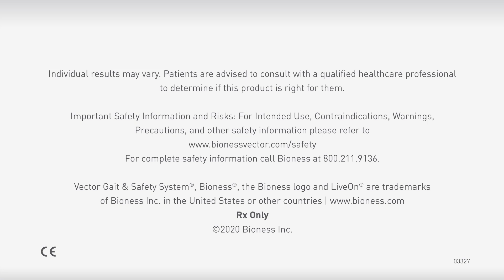Fall Prevention – Vector 3.0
Fall Prevention provides the patient with freedom of movement and increased confidence to complete a wide variety of activities from pre-gait activities to stair climbing to treadmill exercises and more.

Vector provides a feeling of security, encouraging patients and clinicians to attempt more challenging activities and promoting faster rehabilitation times.

Train with confidence, prevent falls and reduce injuries with Vector Elite.